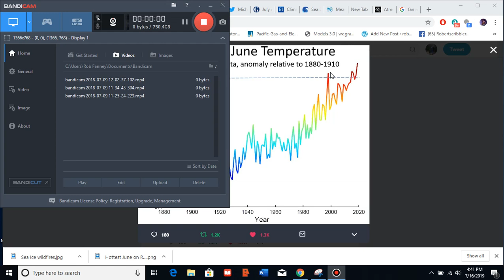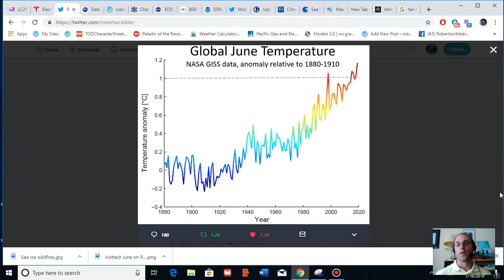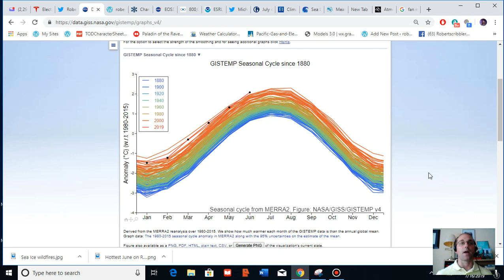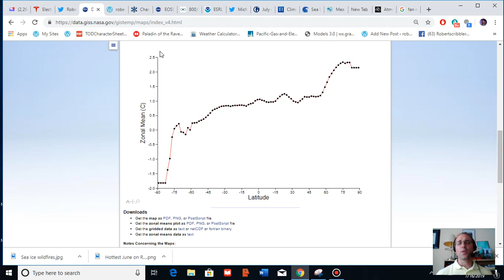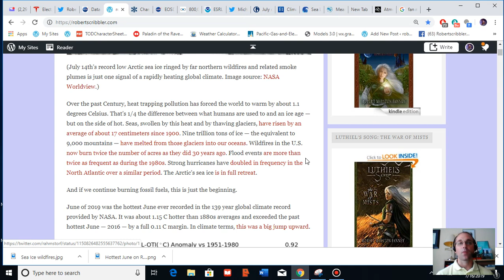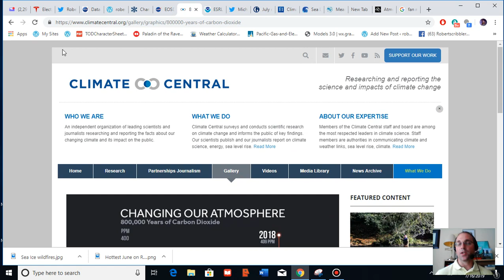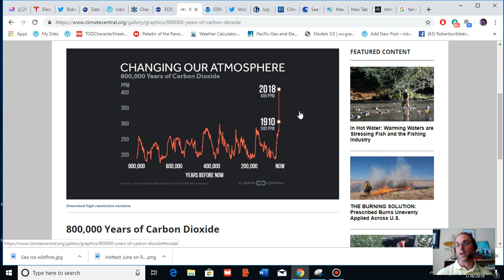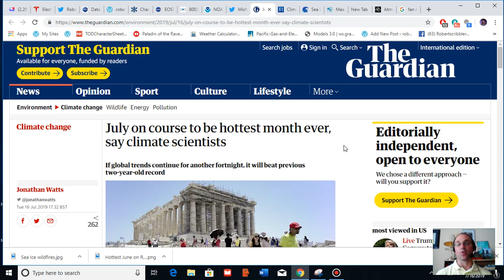Global Climate Crisis Heats up in June of 2019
June of 2019 was the hottest June in the 139 year climate record. This extreme global heat helped to set off a number of sever events.